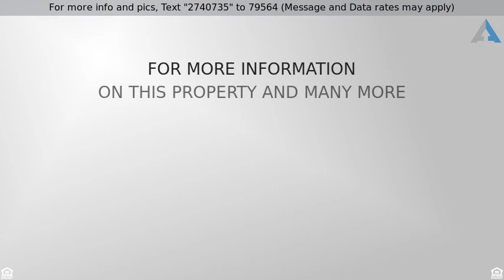Priced at $45,000 - 18943 ROCKCASTLE Street, Detroit, MI 48236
Welcome home to this solid, formerly 3 bedroom brick bungalow in the up and coming St John's Area of Detroit. *Five minute walk to St. John's Hospital. Note: Grosse Point Zip Code. All throughout the house you'll find evidence of ongoing care and maintenance from long time owners. Neutral paint, cove ceilings and hardwood flooring throughout and fresh carpet. Separate dining room and well laid out kitchen. Downstairs you'll find an open full size basement ready for your finishing touches. Large two car garage in fenced backyard that is perfect for family BBQ's and corralling children. 15 minutes to downtown Detroit and minutes to I-94. *Walls removed from lower bedrooms to create unexpectedly large first floor family room. If buyer wishes Sellers will negotiate costs to replace walls and restore bedrooms.